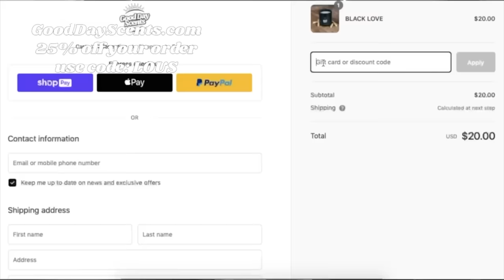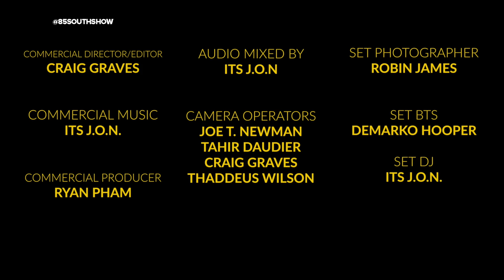Paul wall in the trap!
Houston legend